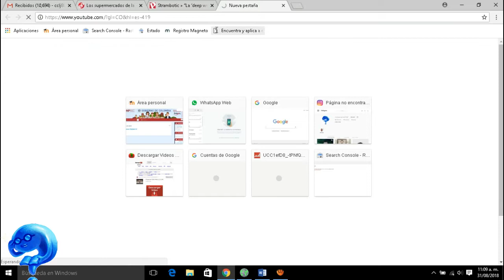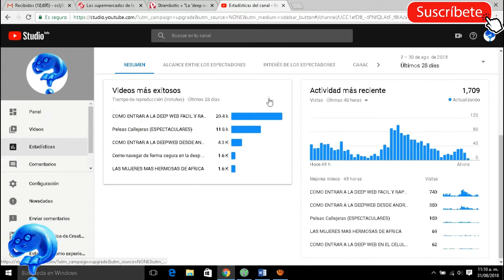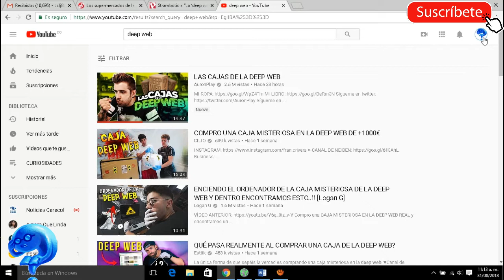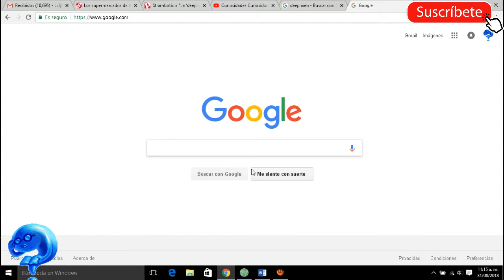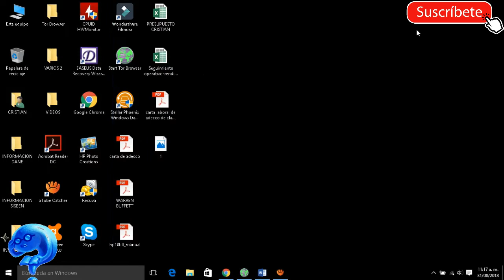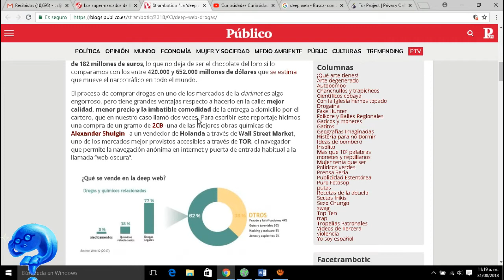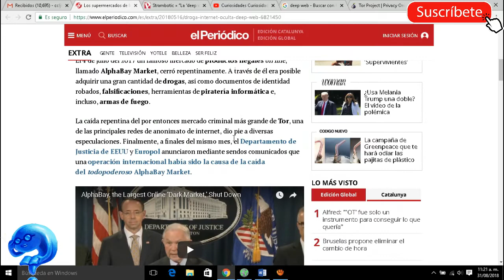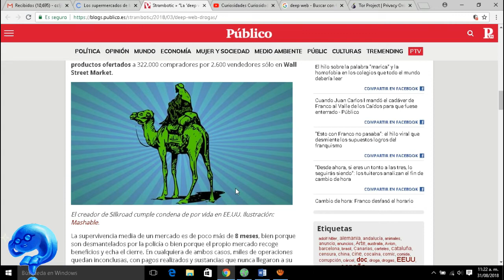CAJAS DEEP WEB? - Que esta pasando en la deep web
cristianl, curiosidadescuriosidades Te contare en este vídeo la distorcion que esta ocurriendo en torno a la deep web, ya que recientemente están saliendo muchos vídeos de "abriendo cajas de la deep web" y muestran una realidad tergiversada de lo que es la web oculta. Por eso te aclare muchas ideas sobre lo que es la deep web y que es realmente lo que se comercia a traves de esta.

Ademas veras como es que se ingresa a la deep web, como son sus dominios, que se puede hacer en esta y muchos mas datos interesantes.